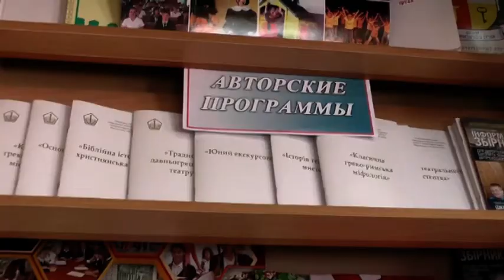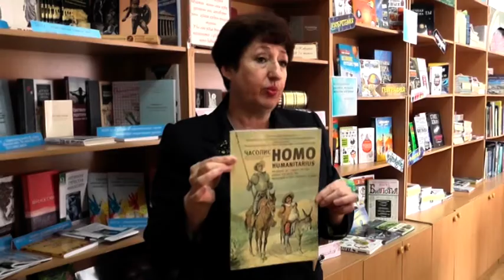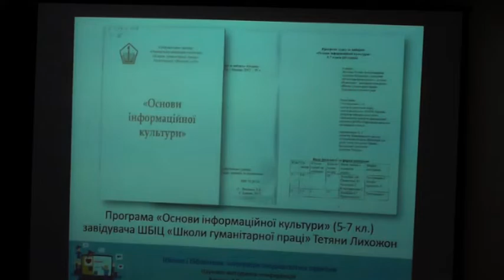Науково-методична конференція для бібліотечних працівників усіх шкіл міста